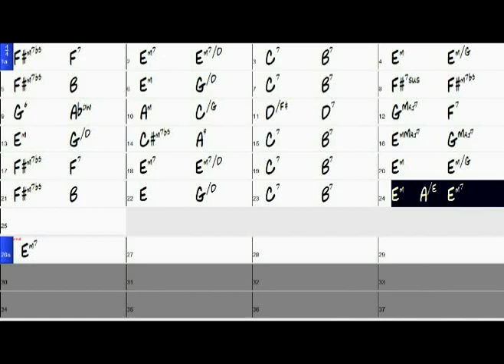Complementary Tape - Serban Nichifor: Elegy - short version - from The Great Gatsby Ballet Suite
Serban Nichifor : Complementary Tape (Accompaniment) at the Elegy for flute (or guitar) and piano (or tape) - the shory version - from The Great Gatsby ballet suite. Dedicated to Sue McClellan and to Rich McClellan
Free Score: